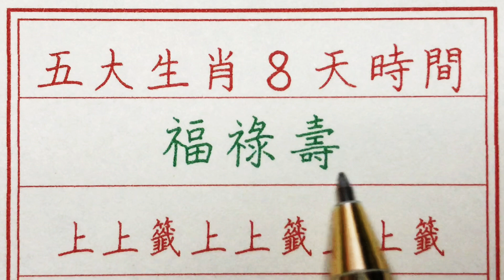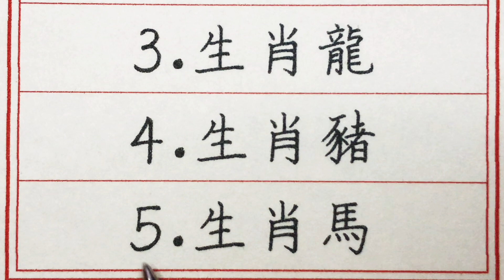老人言：五大生肖8天時間，福祿壽，上上籤